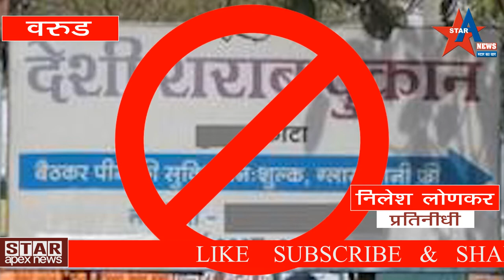आखिर बुटीबोरी चौक के स्पीड ब्रेकर का काम फिर से शुरु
1.      बुटीबोरी (१३)-आये दिन बुटीबोरी चौक पे  एक्सीडेंट बढता नया प्रमाण को रोकने के लिए स्पीड ब्रेकर एक अत्यंत उपयोगी है. उसका  चोव्राहे पर होना जरुरी है. ध्यान हो कुछ दिन पहेले रोड दुरिस्ती के कारण बुटीबोरी चौरयाके स्पीड ब्रेकर हटा दिए गए थे. लेकिन उसको लम्बे समय तक वैसे ही अधुरा छोड़ दिया गया था और उसके कारण उस कुछ दिनों में बहुत से अपघात वहा हुए. जनता की  आवाज़ स्टार  अपेक्स न्यूज़ ने बड़ी गंभीरता से रखा.जिसे प्रशासन ने गंभीरता से लेते हुए फिर से स्पीड ब्रेकर का काम सुरु किया.

2.         cctv कैमरा में चोरी करते समय कैद हुआ चोर ! बुटीबोरी

बुटीबोरी (१२ )-बुटीबोरी में चोरो का हडकंप बुटीबोरी में एक ही रात में चार दुकाने फोड़ी गयी यह सिलसिला दूसरी रात भी जरी रहा करीबन लाखोका माल चोरोने साफ किया.पुलिस भी चोरो से तंग अय्गायी पुलिस अगय्की कारवाही कर रही है . पुलिस ने यह अपील की है की अगर खी कोही संसाहित दहीके तोह पुलिस को जानकारी दे